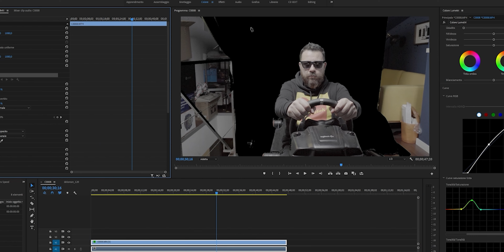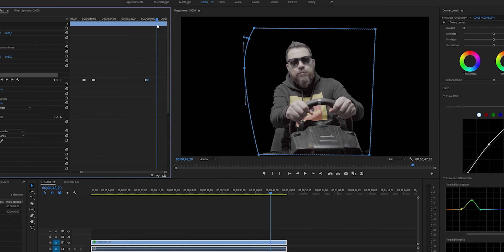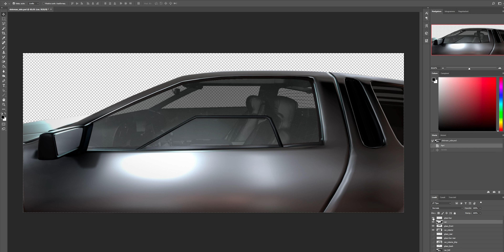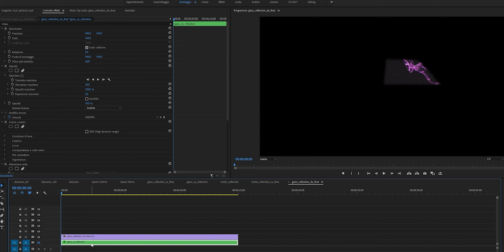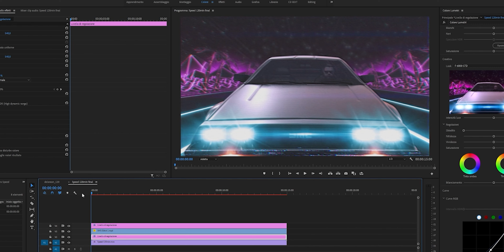Come ho infilato Manuel Agostini dentro una DeLorean nel Metaverso 🌐😎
Vi racconto cosa c'è dietro la produzione di uno dei miei video realizzato in questo caso per Manuel Agostini. Cosa mi ha ispirato, il green screen, gli effetti speciali e le criticità di un progetto come questo. Enjoy! 🍿